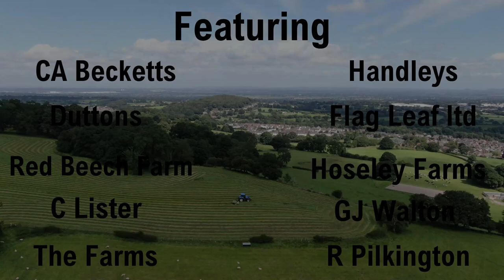Farming From Behind the Lens - 2020 Roundup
Big thanks to everyone who has let me film them and to those who have watched the videos and supported the channel. It's been a successful first year of filming so let's see what 2021 brings us!

Equipment used:
DJI Mavic Air
Lumix DMC - TZ80 Panasonic camera
Iphone 7